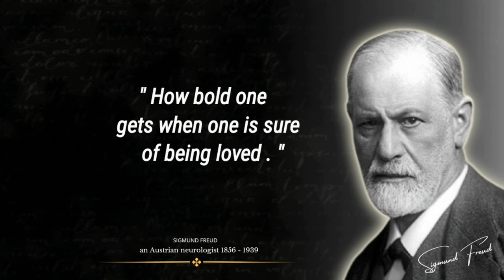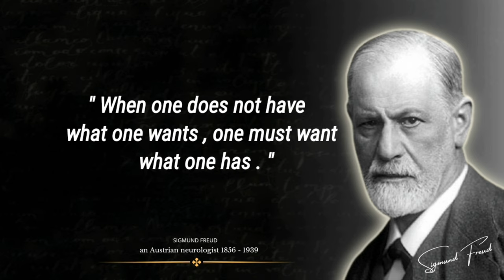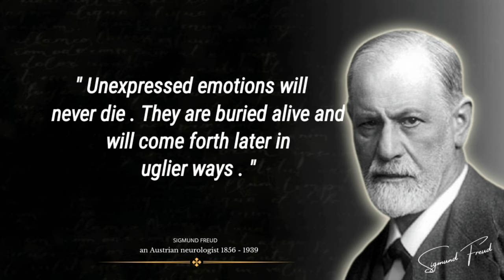Sigmund Freud's Quotes That Tell a Lot About Ourselves | Life Changing Quotes | Quotes Of Sage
These are vivid Thoughts and Quotes from Sigmund Freud. The best Quotes and Aphorisms of Sigmund Freud that will make you think about many things in life. Life Quotes from Sigmund Freud are Definitely worth your time.

We hope you enjoyed this Wise Life Quotes by Sigmund Freud a lot of work has been put into it.